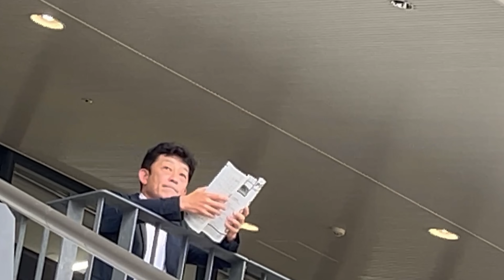【武豊】宝塚記念ドウデュース無念の６着 皆様からのコメントを参照し敗因を考察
00:00 レース
00:57 コメント
18:39 パトロールフィルムを見て考察
19:42 勝敗のポイントは？ ▶競馬場の動画を現地から

2024年5月4日以降の現地動画はサイズが（1920×1080）で画質が少し

▶遊ぶ犬
現在準備中